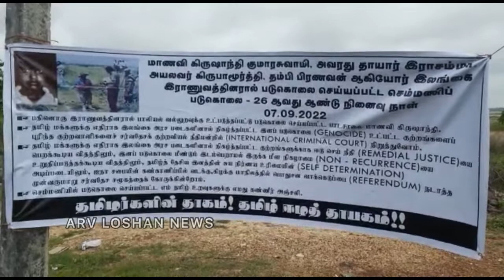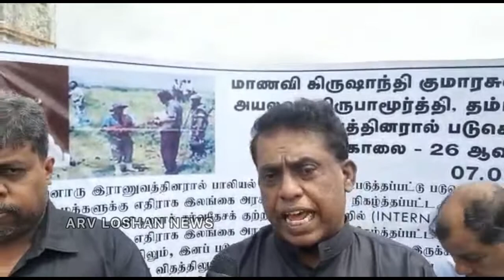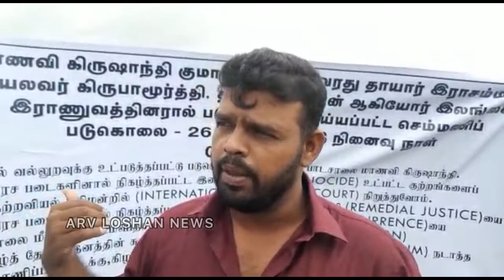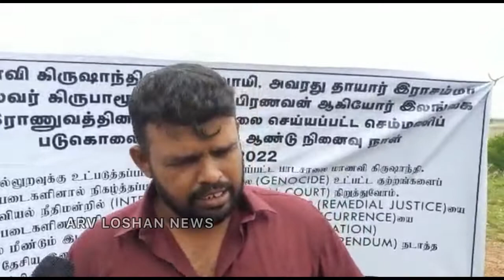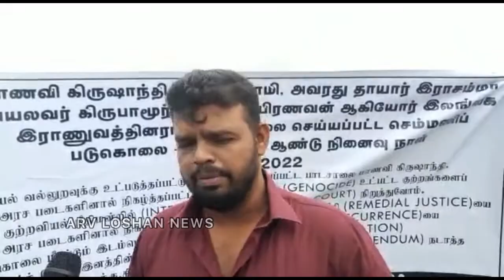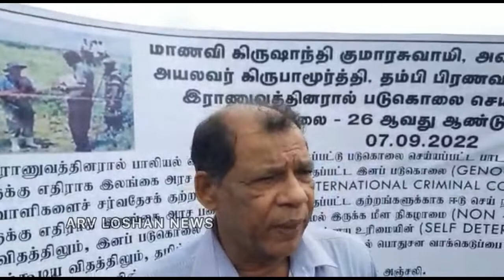கிருஷாந்தி குமாரசாமி பாலியல் வன்கொடுமை படுகொலை - 26வது ஆண்டு நினைவேந்தல் - செம்மணியில் அனுஷ்டிப்பு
கிருஷாந்தி குமாரசாமி பாலியல் வன்கொடுமை படுகொலை - 26வது ஆண்டு நினைவேந்தல் - செம்மணியில் இன்று அனுஷ்டிப்பு

உடனடி செய்திகளையும்  இலங்கை அரசியல் ரகசியங்களையும் இங்கே தெரிந்துகொள்ளலாம்.

லைக் செய்து கொள்வதோடு நண்பர்களோடும் பகிர்ந்து கொள்ளுங்கள்.

உங்கள் ஆதரவு இன்னும் உண்மைச் செய்திகளை உடனுக்குடன் கொண்டுவர ஊக்குவிக்கும்.
அப்ப சந்திப்பமே..